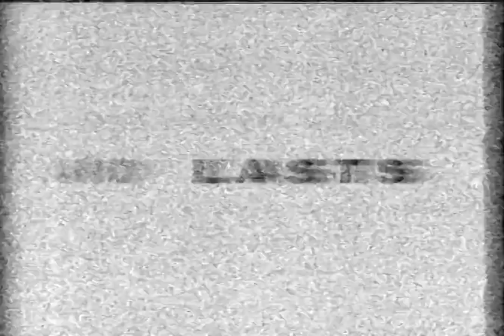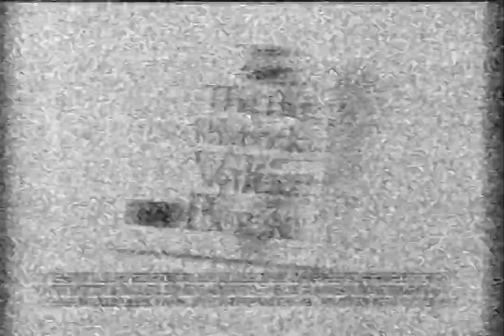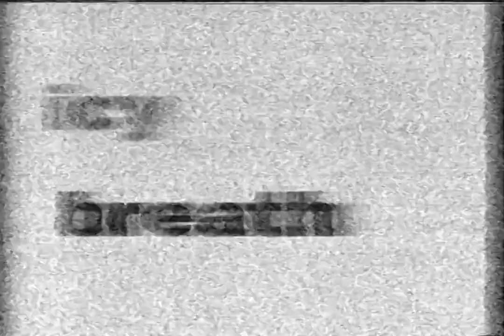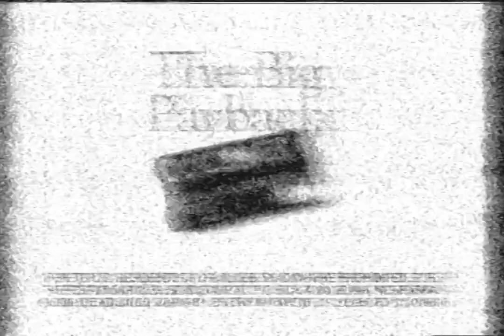WFTC - November 29, 1995 Commercials (Bad Signal)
Description: During Mariah Carey at Madison Square Garden. WFTC; Fox 29; November 29, 1995.